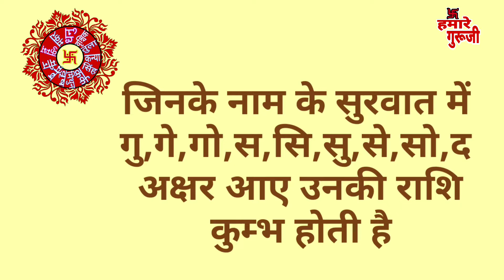Kumbh rashi 2019,कुम्भ राशि 2019